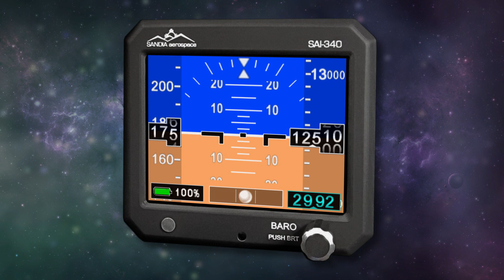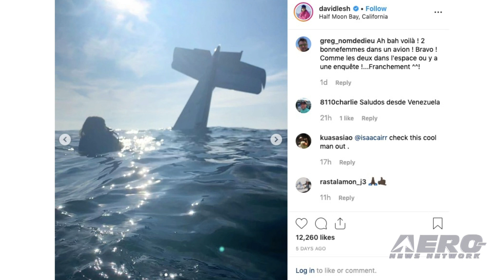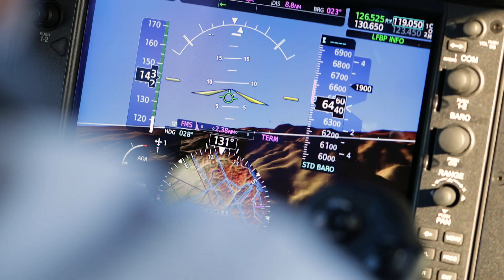Airborne 08.26.19: Electric Air Racer, Moon Prize?, B-2 Anniversary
Also: Volocopter's New UAMA, Indian Aviatrix, Selfies Over Ditched Plane?, Jazz Aviation

Condor Aviation has made its name building and testing modifications to light aircraft. Now, thrilled by the challenge of electric flight, Team Condor—eight engineers from Condor Aviation—is applying that same expertise to create a customized electric aircraft for Air Race E. Condor Aviation’s airfield site underwent major renovation and now houses a full engineering shop that designs, builds and tests modifications to light aircraft. If air racing provides a boost to battery technology—as F1 has done for fuel efficiency and KERS—that can only be a good thing. It's well known that space travel is difficult, and expensive. But former Speaker of the U.S. House Newt Gingrich is proposing that the U.S. government offer a $2 billion prize to a private company that can establish a lunar base. Gingrich, along with others who are skeptical of NASA's ambitious plan to return to the Moon by 2024, want to see if private companies like SpaceX and Blue Origin can establish such a base faster and less expensively than NASA, according to a summary of the plan. NASA's return to the Moon is estimated to cost $50 billion or more. Thirty years ago, an oddly-shaped and dark-colored new plane took to the sky for the first time at the legendary Plant 42 in Palmdale, California. That plane, the B-2 Spirit stealth bomber, went on to join the U.S. Air Force’s fleet and has been a staple of the nation’s global air power dominance ever since. The B-2’s manufacturer, Northrop Grumman, hosted an event to mark the B-2’s 30th anniversary of its first flight at an event at Plant 42, Aug. 20. Hundreds of employees, local leaders and military guests were on hand on the event, which included Maj. Gen. James Dawkins, 8th Air Force and Joint-Global Strike Operations commander. All this -- and MORE in today's episode of Airborne!!!

Airborne 08.26.19 is chock full of info in this Daily News Episode, Monday, August 26th, 2019... Presented by Aero-TV veteran videographer and Airborne Host Sophie Hurlock. Sophie is supported by ANN Chief Videographer Nathan Cremisino, as well as ANN CEO/Editor-In-Chief Jim Campbell. This episode covers:

From Existing Sport Plane To E-Racing Machine
Former Speaker Gingrich Proposes Moon Base Sweepstakes
USAF Marks 30th Anniversary Of The First Flight Of The B-2
Volocopter Reveals Design For New Urban Air Mobility Aircraft
Indian Woman Becomes The First To Cross The Pacific In An LSA
Pilot, Passenger Take Selfies While Plane Sinks
Jazz Aviation Expands Instructor Pathway